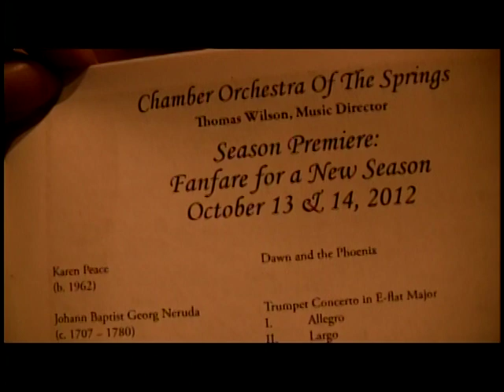Dawn and the Phoenix by KE Peace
Dawn and the Phoenix by KE Peace premieres at the 29th Season of the Chamber Orchestra of the Springs in Colorado Springs, with Maestro Thomas Wilson, Music Director, on the podium. The program also included the renowned Manny Laureano, trumpet, in a Neruda trumpet concerto, and Beethoven's
fifth Symphony, and the two-day run packed the house both days at Colorado College's Edith Gaylord Kinney Cornerstone theater.  Professor Michael Grace educated audience members on the three pieces in a lecture before the concert, and composer Karen Peace talked a bit about her piece as well, included here and in "Dawn and the Phoenix  Part Two" .

Reproduced with the kind permission of the Chamber Orchestra of the Springs.